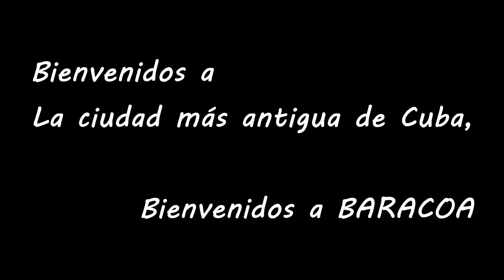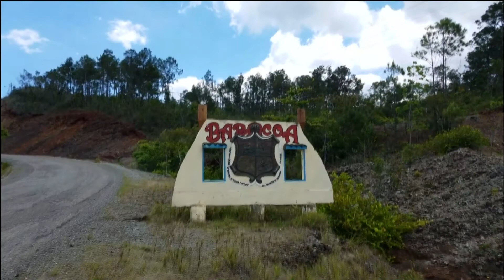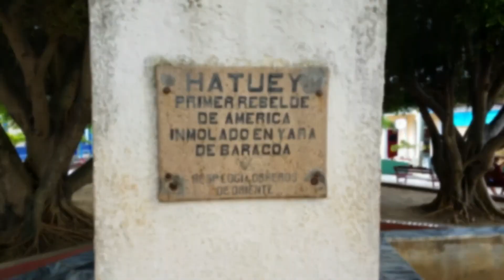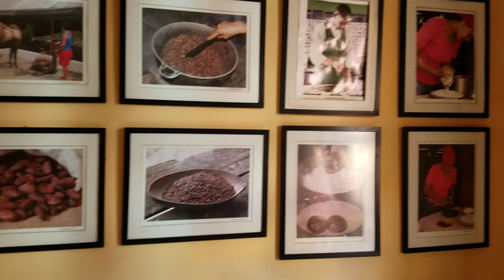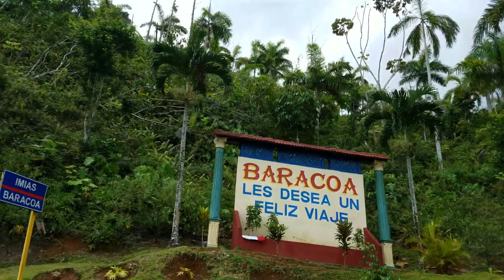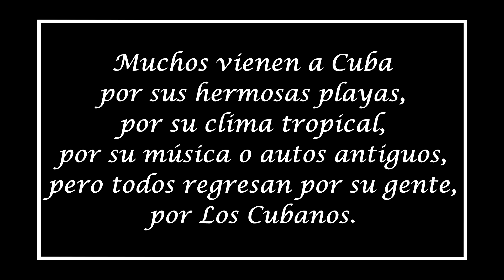Que Hacer y Visitar en BARACOA 🗺 | Ciudad Mas Antigua De Cuba 📍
▶️  Hostal Rubio
📍  Calle Martí # 82, Entre 24 de Febrero y 10 de Octubre, Baracoa, Guantánamo, 97310
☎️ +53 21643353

▶️  Restaurante: El buen sabor
📍  Calixto Garcia # 134 e/ Ciro Frías y Céspedes, Baracoa 97310 Cuba

Baracoa, también llamada la "Ciudad Primada", es la más antigua de Cuba, ya que fue la primera villa fundada por Diego Velázquez en 1511, bajo el nombre de “Nuestra Señora de la Asunción de Baracoa”.
Declarada Monumento Nacional, es una acogedora ciudad colonial del oriente cubano.
Se encuentra ubicada entre macizos montañosos adornados por una rigurosa vegetación de bosques vírgenes, pletóricos de flora y fauna endémica, que convierten el lugar en un paraje exótico con ríos cristalinos, acogedoras playas y como toda Cuba, con personas de excelente calidad humana.

👍 ¡SÍGUEME!